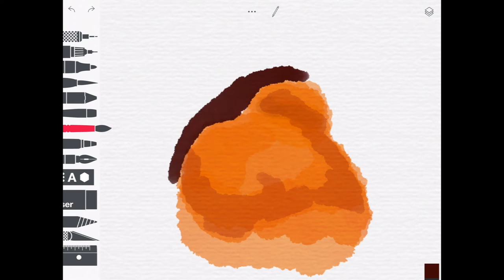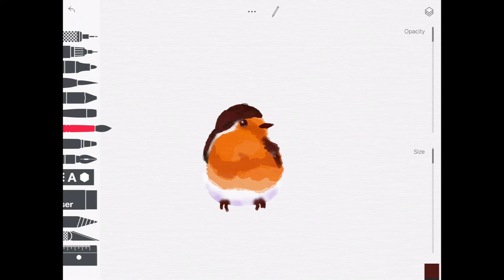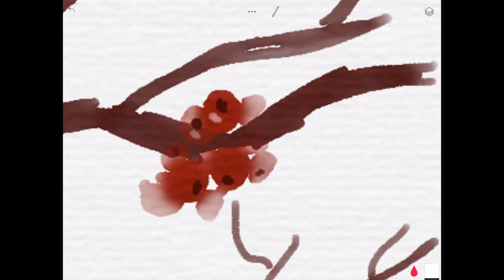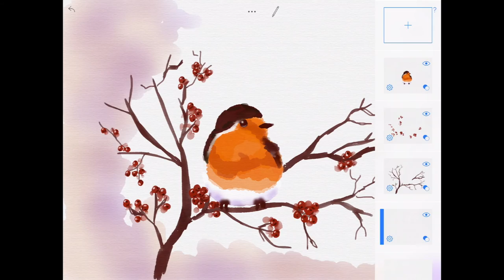Everyday a Painting #1 (Bird on a tree)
This is the first painting in this series of Everyday a Painting.
I am challenging myself to paint one painting a day. Have a look and hopefully you can be inspired.

This is a watercolor painting done using Tayasui Sketches Pro.

I am also available to create watercolor art for you.